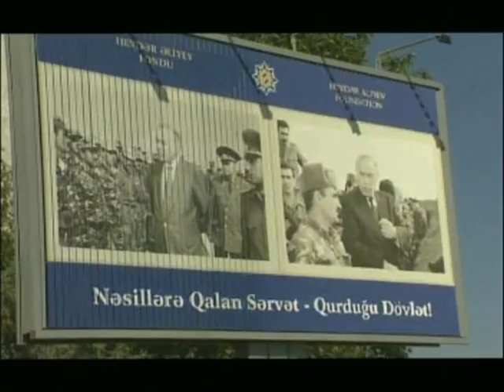Ramiz Abdullayevin klipleri 32